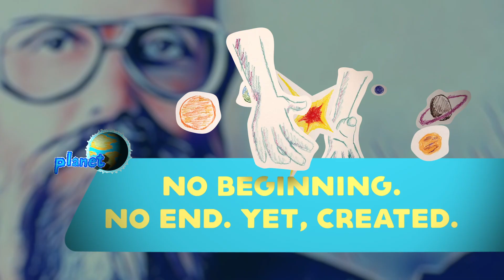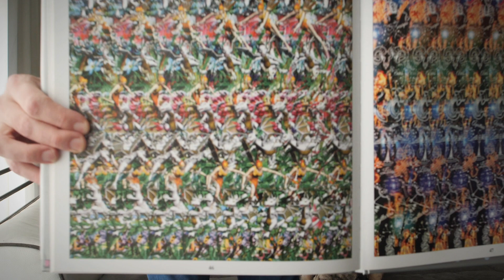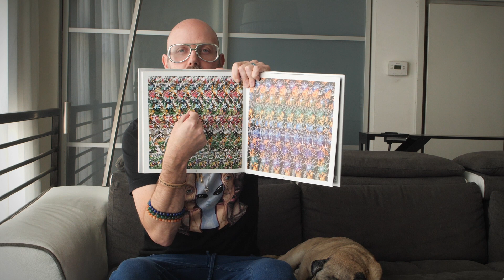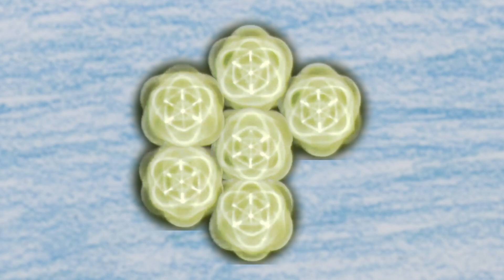No Beginning. No End. Yet, Created.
Some say the universe is infinite. Some say it was created. Can both be right? This planetOZ film explores a way in which something could have no beginning, no end, and still have had a specific point of creation.